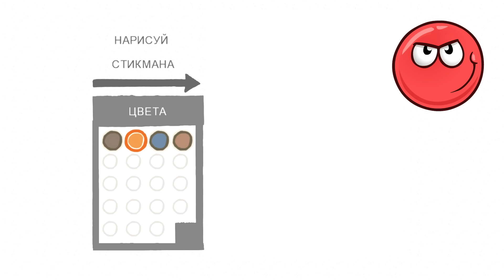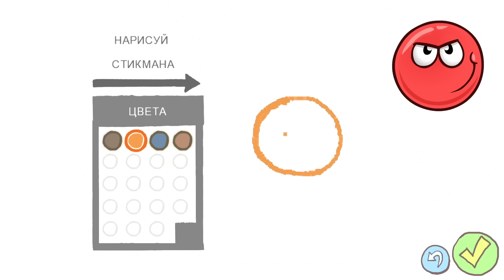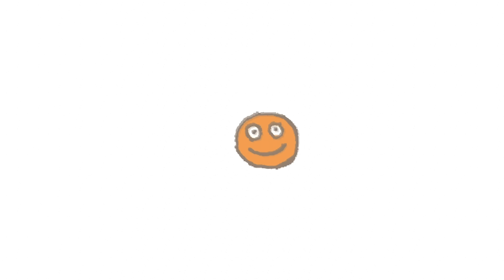Несносный КРАСНЫЙ ШАР в стране СТИКМЕНОВ #1. Мультик ИГРА Draw a Stickman EPIC на канале Игрули TV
Несносный Красный шарик и суровый лизун слизняк Блоб стали рисунками и отправились в рисованную страну стикменов. Но книга с рисунками неожиданно стала злой и похитила шипастика. Красный шар отправляется вслед за другом, чтобы спасти его.

Несносный КРАСНЫЙ ШАР в стране СТИКМЕНОВ. Серия 1 Мультик ИГРА Draw a Stickman EPIC на канале Игрули TV. Мультфильм про красного шарика. Игра для всей семьи. Красный шарик стикмен на Игрули ТВ.